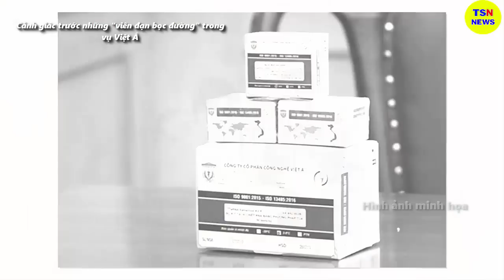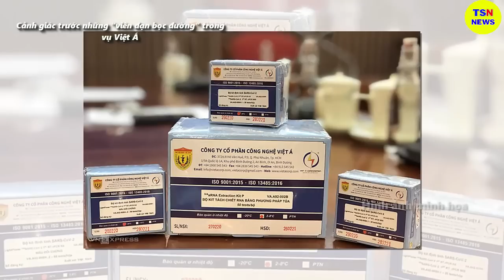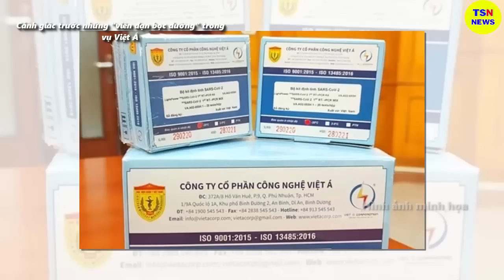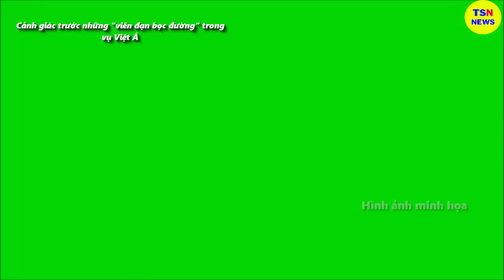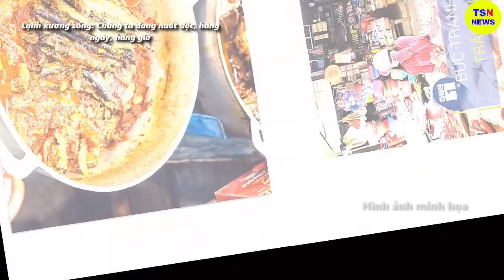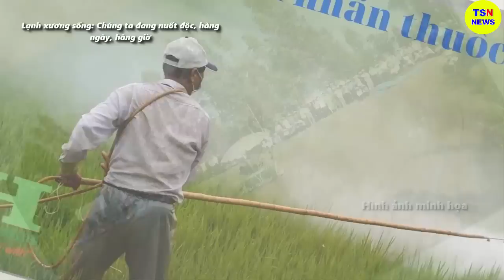Tin tức nhanh và chính xác nhất ngày 29/06/2023/Tin nóng Việt Nam Mới Nhất Hôm Nay/thoisunhanh